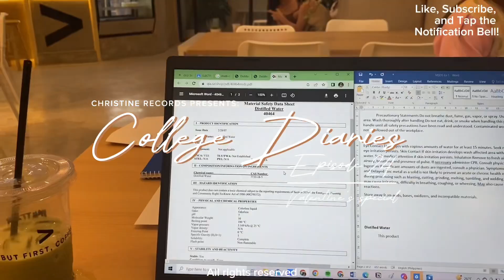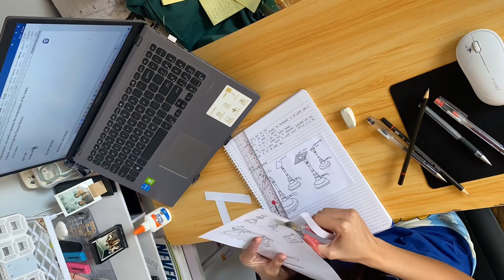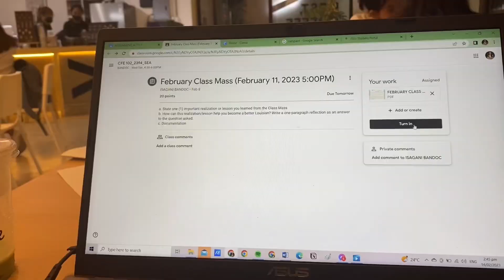dean’s lister•Top 16🎖️productive days in college📑Cup of Joe and Dilaw at SLU🎤 studying at cafe ☕️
Ola, Bonita🌻

Hello!
I’ve lost the drive to edit videos for these past few weeks. And while cleaning my phone, I saw a screenshot where I reached 1,00 views, 21 subscribers, and 50 hours of watch time. I still remember how happy I am that time and with that screenshot, I realized that I made it this far already to stop making videos. I also feel that you guys want more.

The second semester was the busiest ever to the point that the episode I’ll upload clips from the last few months. Finals was the busiest term and I wasn’t able to take videos at all. Sayang kasi we did a business proposal, defended it, created a two-story house plan in Autocad, and a lot more. These were the highlights, but it’s a waste that I wouldn’t be able to show you those experiences, guys.

Anyway, I’m not gonna make a promise to upload more frequently, but I’ll try to be consistent just like before when I was starting. Thank you for staying and supporting this channel! XOXO

Grammatical errors ahead.

Let’s connect!🤝
Chat with me (open dms!) – ig: mmchristinee

Faqs💁‍♀️
Where do you study? Saint Louis University
What is your course? I study BS Civil Engineering
Camera: iPhone 11 Pro

Sc: 781

(I do not claim the songs of the artists that was played in this video)